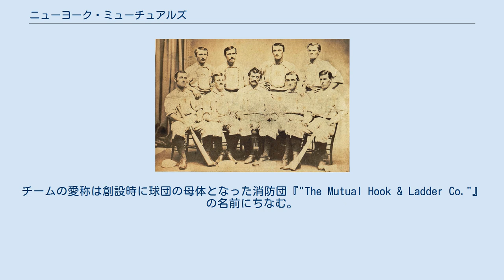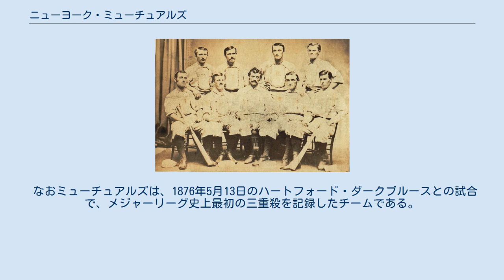ニューヨーク・ミューチュアルズ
1870年 ニューヨーク・ミューチュアルズ（New York Mutuals）は、1871年から1876年までアメリカ合衆国ニューヨークを本拠地とし、ナショナル・アソシエーションとメジャーリーグのナショナルリーグに所属していたプロ野球チーム。
 球団は1857年にニューヨークで創設された。
チームの愛称は創設時に球団の母体となった消防団『"The Mutual Hook & Ladder Co."』の名前にちなむ。
当初はニューヨーク・ニッカーボッカーズや他のマンハッタンの球団と一緒にホーボーケンにあったエリシアン・フィールドを本拠地にしていたが、1868年にブルックリンのユニオン・グラウンズを本拠地とした。
その後1869年に球団のプロ化が解禁になると、ミューチュアルズはプロの球団としての道を歩みはじめる。
 1871年にプロ野球リーグのナショナル・アソシエーションに加盟、1872年はキャンディ・カミングスの活躍でリーグ3位、1874年には中心選手だったジョー・スタート、ボビー・マシューズらの活躍もありリーグ2位の成績を残す。
1876年にナショナルリーグへ移ったがチーム成績は低迷し、資金繰りも悪化する。
遠征費用が出なくなったチームはこの年の残り試合を消化することを拒否し、ナショナルリーグから脱退を命じられた。
ほどなくチームは解散する。
 なおミューチュアルズは、1876年5月13日のハートフォード・ダークブルースとの試合で、メジャーリーグ史上最初の三重殺を記録したチームである。
 ※1871年以降の戦績